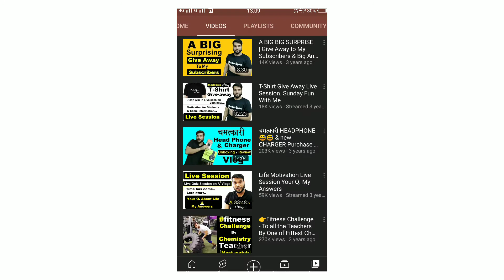A2 Motivation {Arvind Arora} First Video || Arvind Arora First Video, Second Video And Third Video